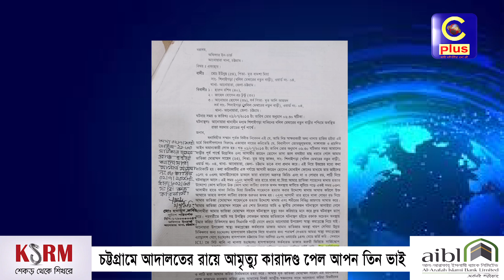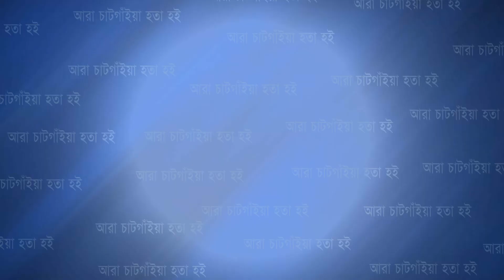চট্টগ্রামে আদালতের রায়ে আ মৃ ত্যু কারাদন্ড পেলো আপন তিন ভাই | Cplus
চট্টগ্রামে আদালতের রায়ে আ মৃ ত্যু কারাদন্ড পেলো আপন তিন ভাই

Slogan: আরাঁ চাটগাঁইয়া হতা হই
Country: Bangladesh
Language: Bengali।Chittagong Language
Broadcast area: Online